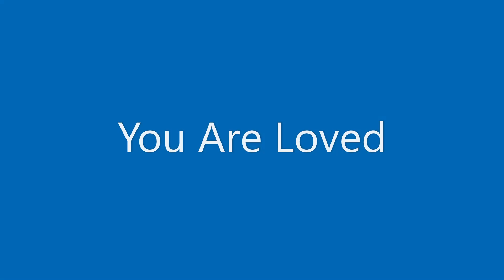Tunia: The Great Human Rebellion